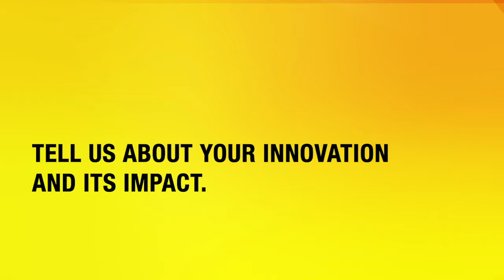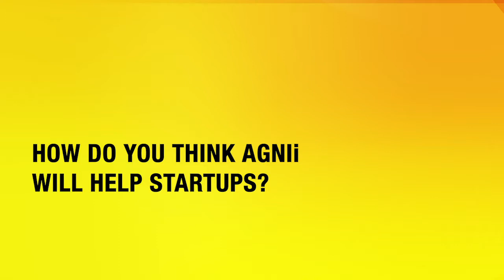Vivekanand Vellanki - Co-Founder & CEO, Qalaxia